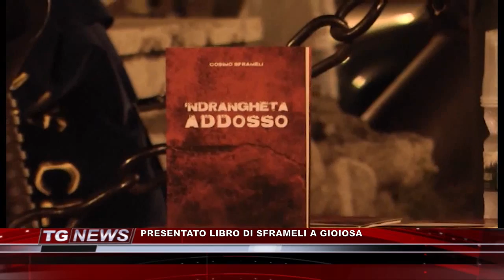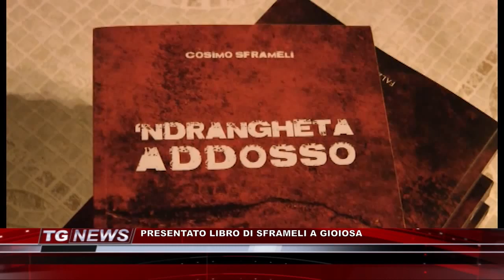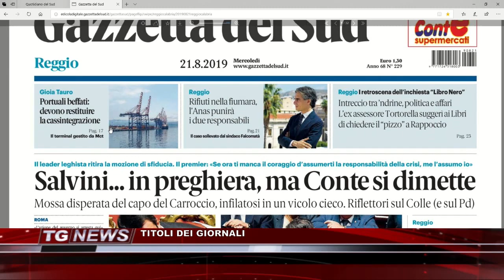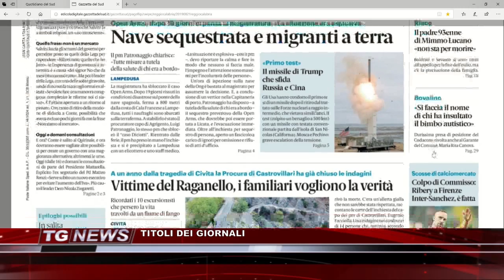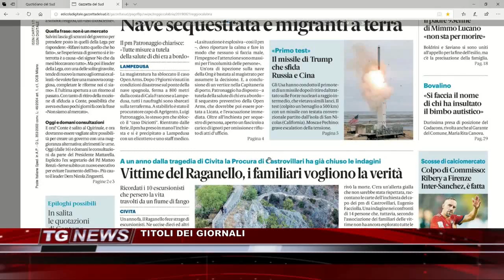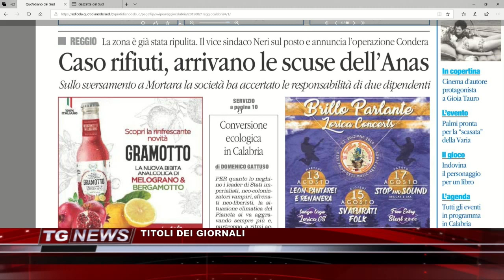TG NEWS DEL 21 AGOSTO 2019 | IL VIDEO